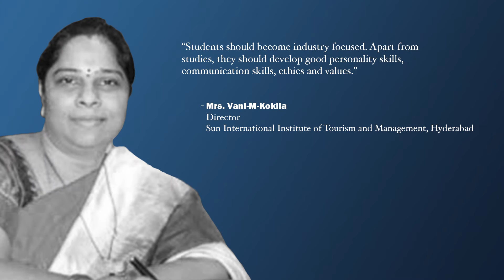Mrs. Vani-M-Kokila | Director | Sun International Institute of Tourism and Management, Hyderabad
Next in our series of Thoughtful Leaders, we have,  Mrs. Vani-M-Kokila, Director, Sun International Institute of Tourism and Management, Hyderabad